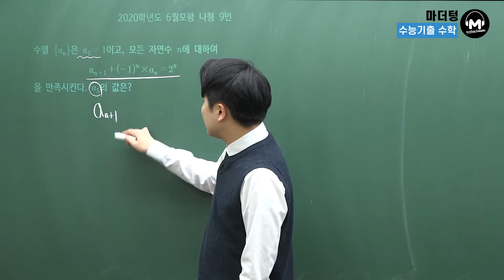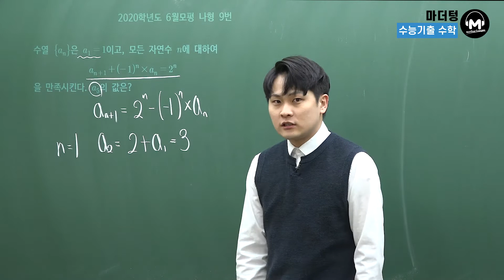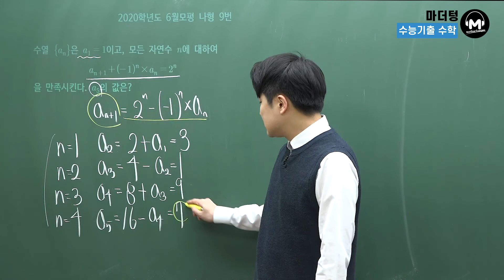[마더텅] 2020학년도 6월모평 나형 9번 (해설 : 우수종 선생님)